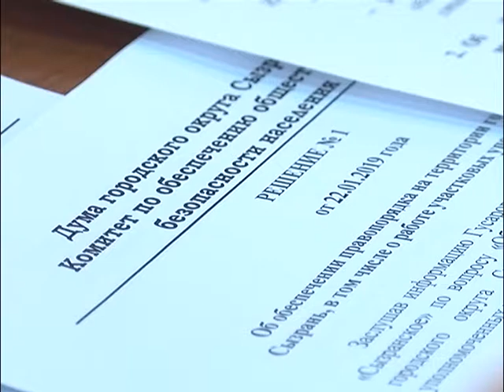Власти Сызрани призвали граждан выявлять плохие пивнушки в многоэтажках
Одни называют пивнушки в жилых домах источником желанного напитка, другие - ни много, ни мало - местом спаивания горожан.